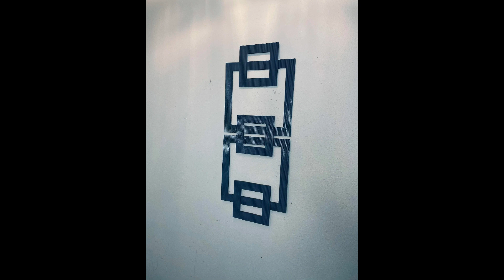DIY: Collection Squares Wall Art {MadeByFate} #525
Spray Paint:

Utility Knife:

Glue Gun Set: